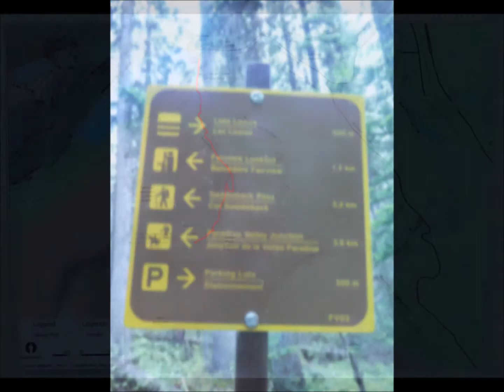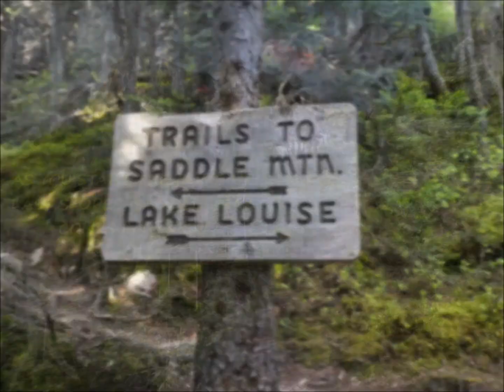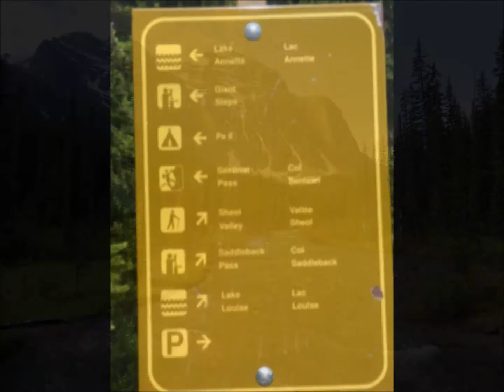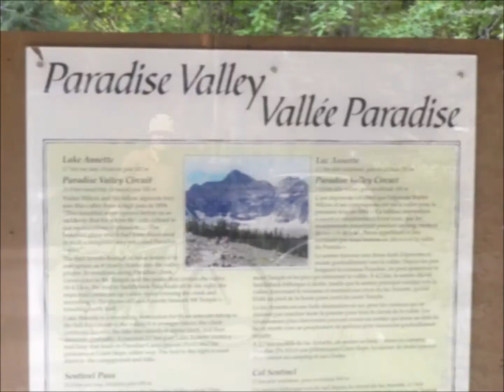SADDLEBACK TRAIL LAKE LOUISE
Hike the Saddleback - Sheol trail at Lake Louise in Banff National Park